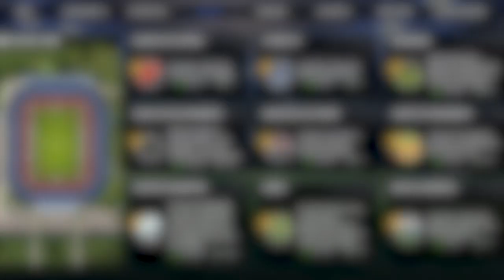LÍDER SEM JUÍZO | SERIEDADE HOJE A NOITE | APELO: FOCO NAS TRÊS COMPETIÇÕES | QUERO MOLEDO DE VOLTA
FOOTBALL TEAM GAME

200 pontos de energia pra começar a tua diversão.